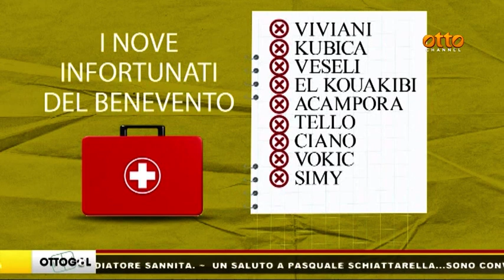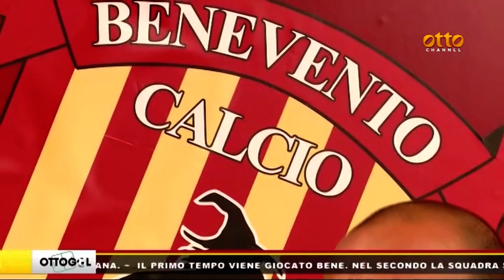Ottogol, la puntata del 7 novembre 2022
In studio il centrocampista giallorosso, Pasquale Schiattarella.